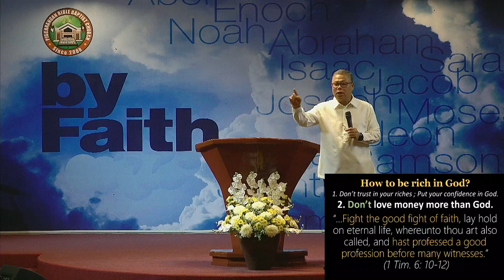The Right Attitude Of Believers Toward Riches by Pastor Reynaldo Subrabas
For our Live Services please VISIT, LIKE and FOLLOW our Facebook